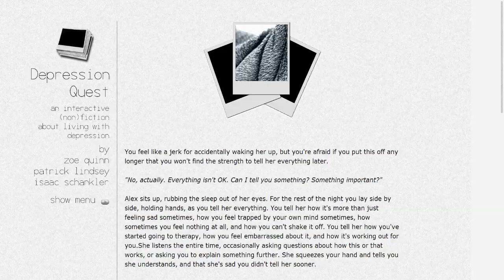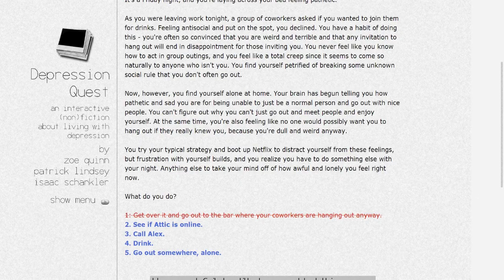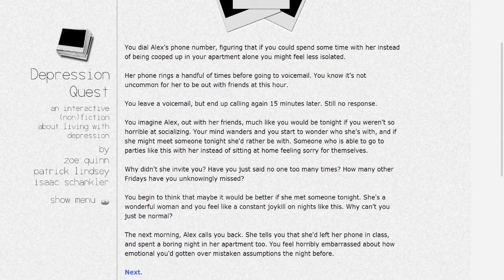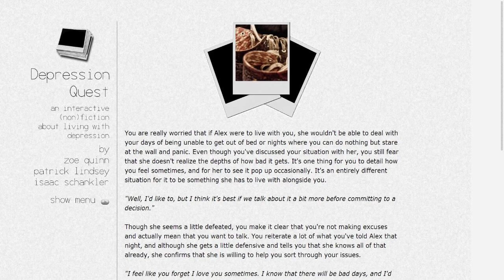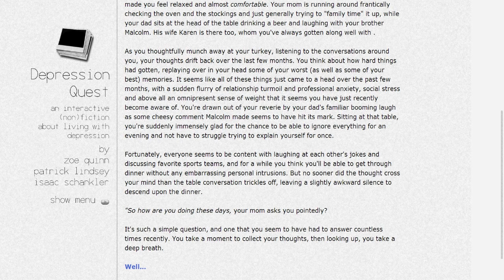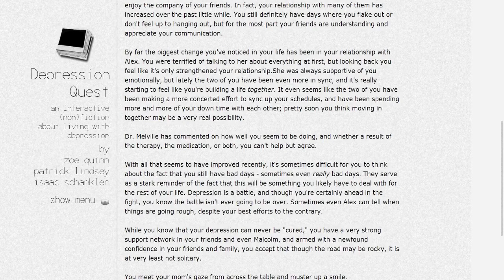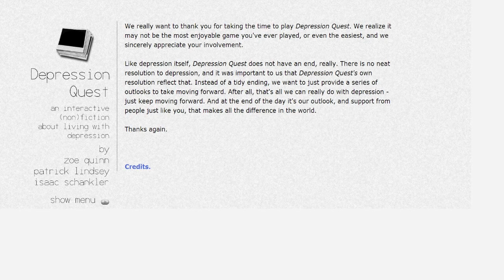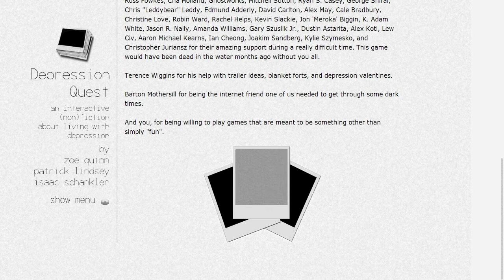Depression Quest P4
It's a fairly serious game and I myself deal with depression and discuss it a little throughout. If you ever need to talk to someone, I'm more than happy to listen. And remember, you are not alone.